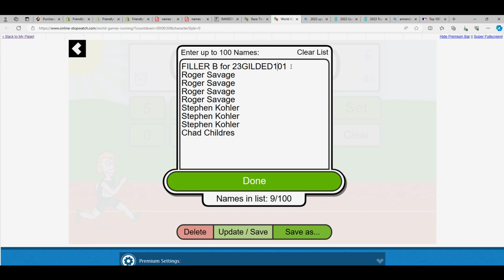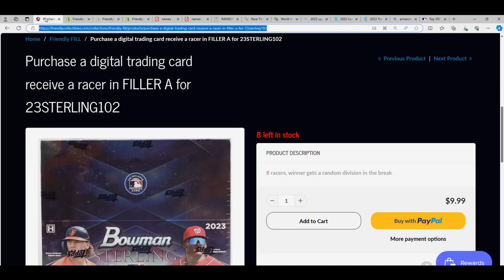2023 Topps Gilded Collection Baseball RACE ID 23GILDED101